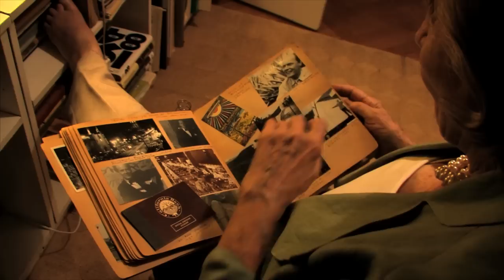Olle Eksell - trailer documentary